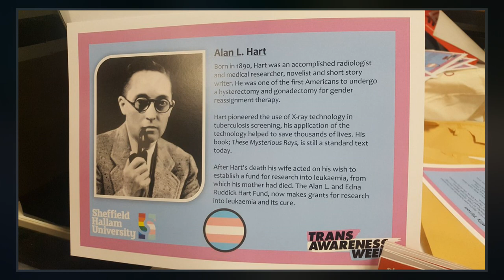Sir Ewan Forbes, 11Th Baronet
Sir Ewan Forbes of Craigievar, 11th Baronet    was a Scottish nobleman, general practitioner and farmer. Due to the presence of an intersex condition at birth, he was christened Elizabeth Forbes-Sempill, and officially registered as the youngest daughter of John, Lord Sempill. After an uncomfortable upbringing, he began living as a man at the start of his medical career in 1945. He formally re-registered his birth as male in 1952, adopting the name of "Ewan Forbes-Sempill", and was married a month later.